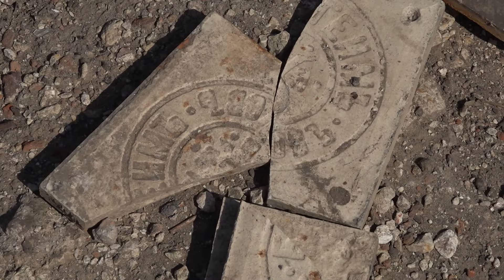Археологи завершают этап раскопок в центре Белгорода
Специалисты исследуют культурный слой Белгорода конца 17 – начала 20 века на месте будущего «Белого квартала». К учёным также присоединился студотряд энтузиастов, которым интересна история родного города.

Подробнее – в нашем материале.